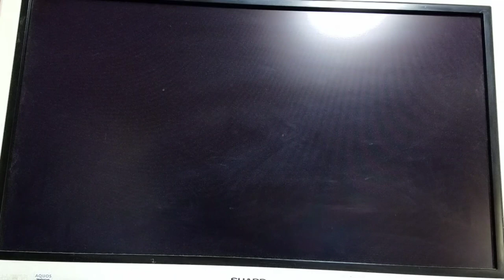ﾊﾞﾄｵﾍﾟnext 凡人のアクセス君の戦い 第52話 やられたらやり返せない！倍返しを！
やられたらやり返していきたいアクセス
さぁ、ガンダムEZ8行きまーすε=┌(；・∀・)┘ﾀﾞﾀﾞﾀﾞﾀﾞアイナー